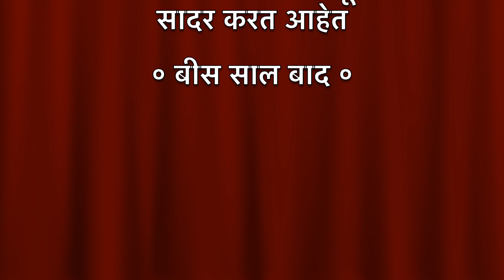Bees Saal Baad - Karishma Ganapati festival drama on 24th Sept 2023